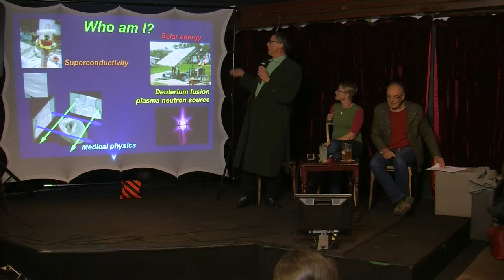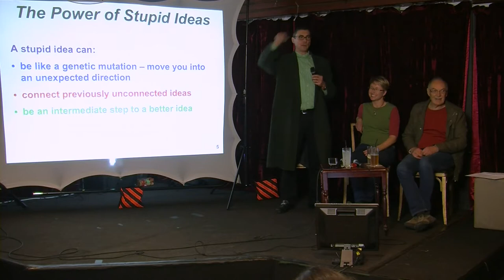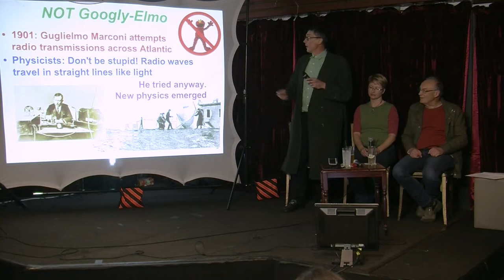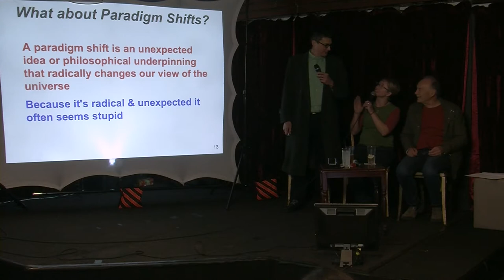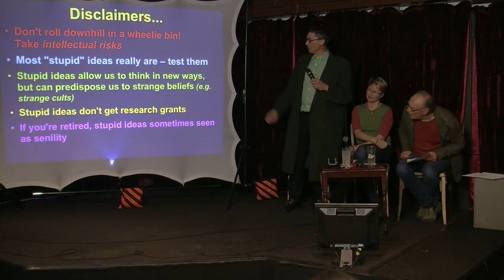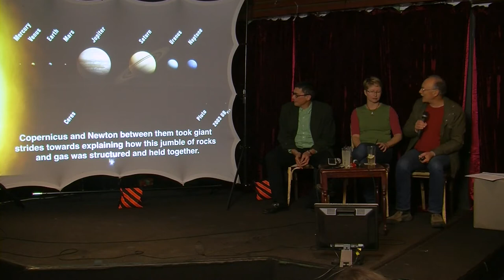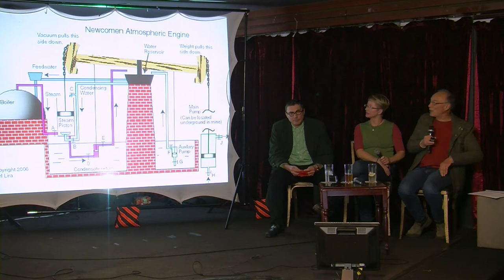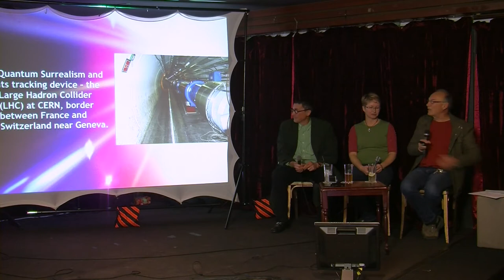Science in the Club E2 Part 1 — Paradigm Shifts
Paradigm shifts in science
Interested in how science progresses?
Noticed how quickly science is moving?
Open conversation with Dr Stephen Bosi (physicist) and Adjunct
Professor Tony Sorensen (geographer & futurist)
Wednesday 22nd June 6:30 at The Armidale Club, 91 Beardy St